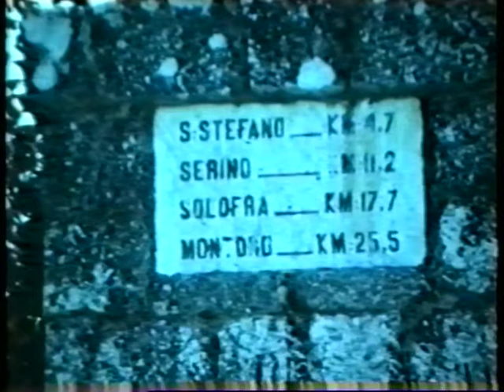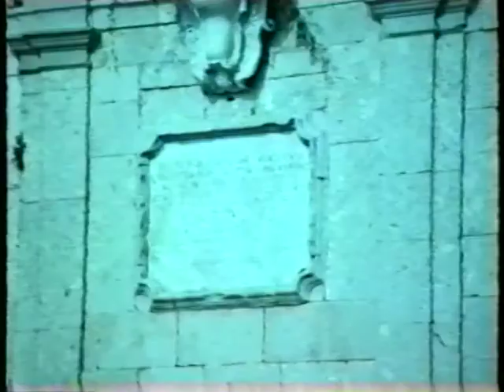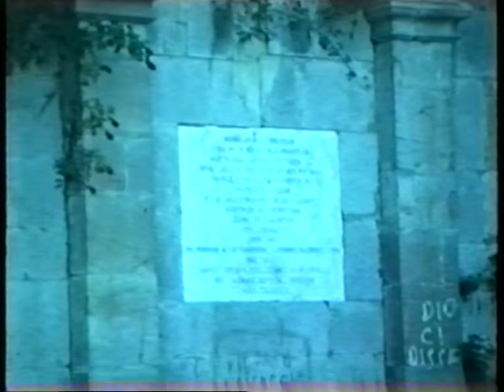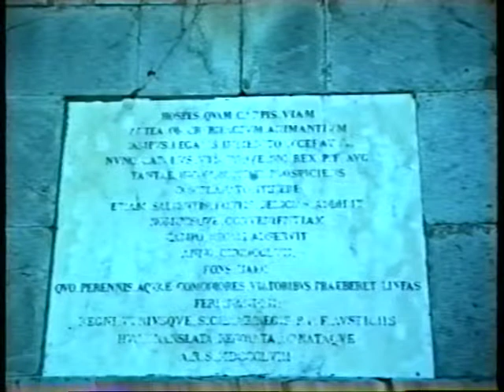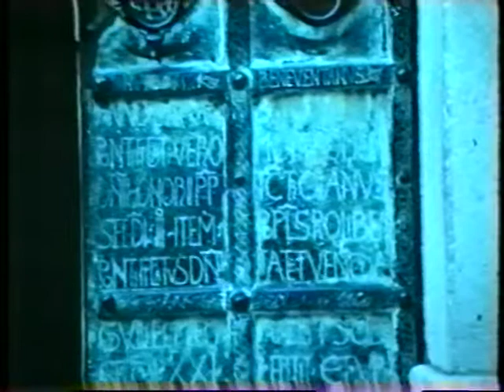Tratturi di S.Michele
"Percorsi religiosi sui tratturi"